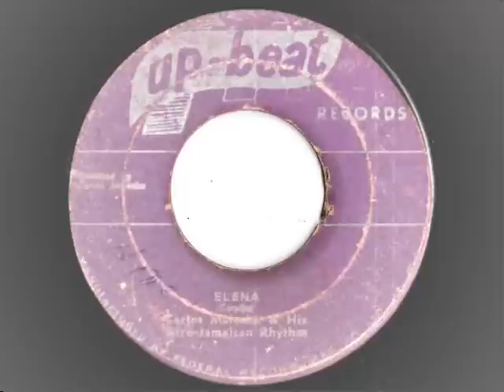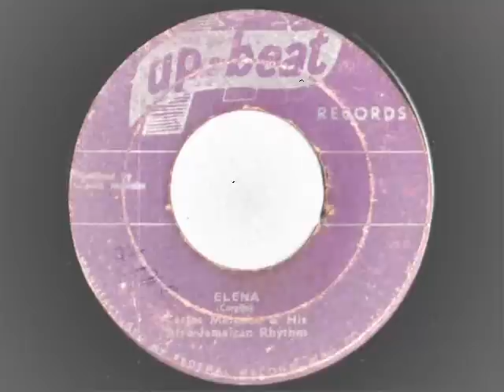Carlos Malcom & His Afro Jamaican Rhythm - Elena - Upbeat Records